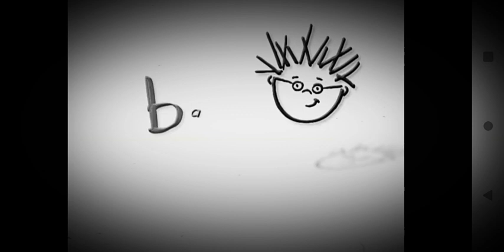go diego go intro nickelodeon 2015